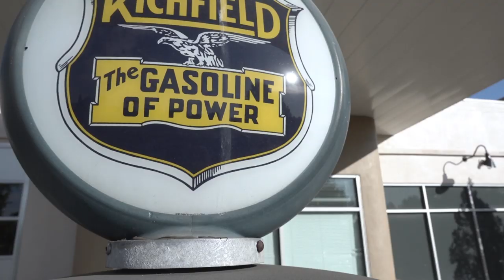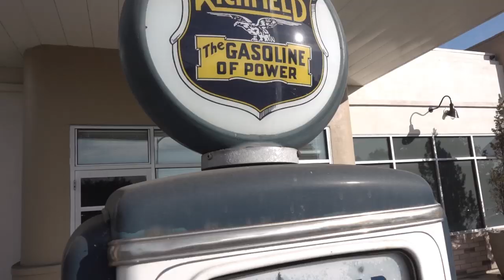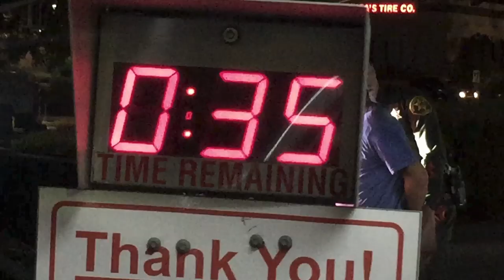Been There Done That Big Al Staggs (Official Music Video)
Written By Big Al Staggs, Andy Acosta, Stacy Heydon
Directed by Stacy Heydon
Produced By  Stacy Heydon
Copyright Big Al Staggs Music
Publishing (Big Al Staggs Cdbaby Beta/BMI), (Andy Acosta and Stacy Heydon Bellheim Music/ SOCAN)
Staring
Big Al Staggs Vocals
Andy Acosta Vocals Guitar
Judy Davidson Actress

Single release the Big Al Staggs Solo LP featuring 10 songs written by Big Al Staggs, Andy Acosta and Stacy Heydon.

Lyrics
I've done that
I've been there
I've Rocked that
I've lived there

I've seen that
I've drove there
I tap that
I've played there

But I've never seen the likes of you before
wonder what for us life has  in store
I've never seen the likes of you   before

Can I see you some time baby

I'll take you to the end of the rainbow
I'll take you on to the big show

I've done that
I've been there
I've Rocked that
I've lived there

I've seen that
I've drove there
I hit that
I've played there

Will you come see me
Together we'll be
On top of
This whole world
Together
You and me girl

cause

wonder what for us life is in store